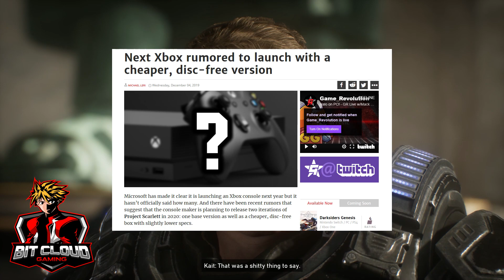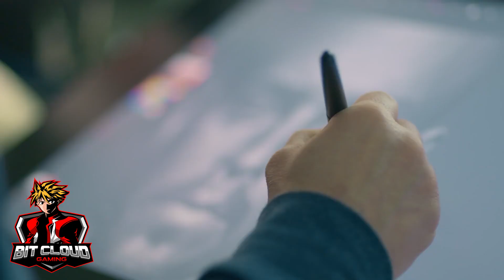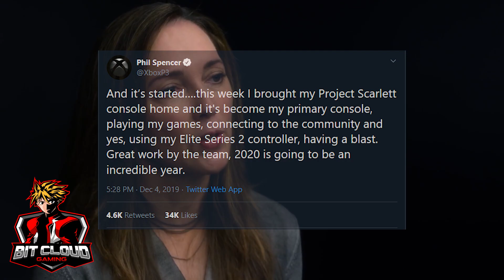Microsoft Planning on Launching a Disc-Less Xbox Scarlett Targeting 1440p Clocked At 4Tflops!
PSN: RYAN553298

Carlos Fernandez

getTHISwork

Stephen Schroeders

Diver194243

Ben Taylan

Super Jamaican

PlayStation Inquisition

smoothproducer midnite